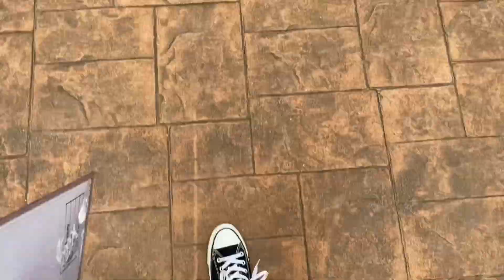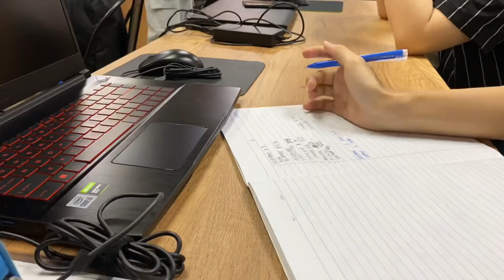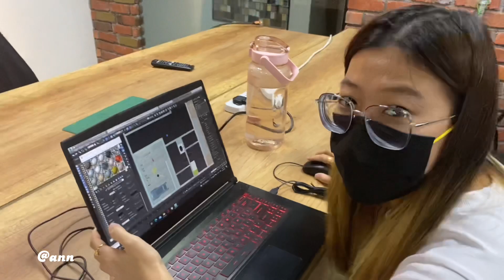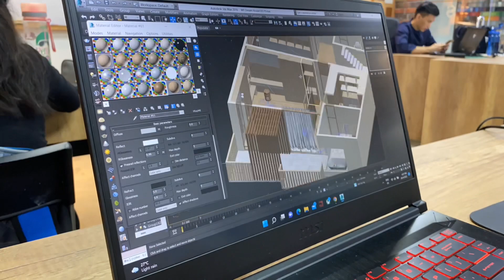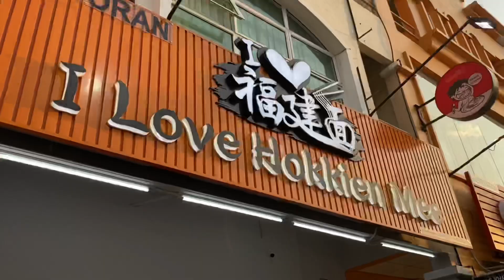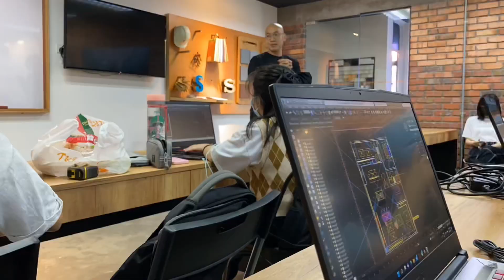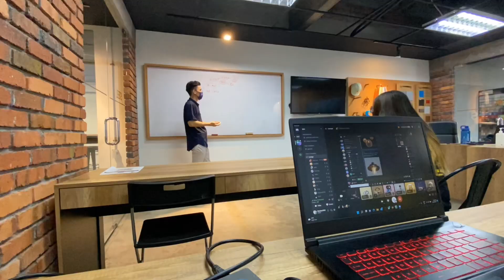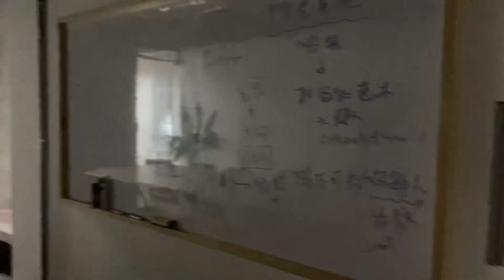Weekly College Vlog ❤️新生活的开始｜认识新朋友🥰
喜欢我的影片可以点个喜欢❤️